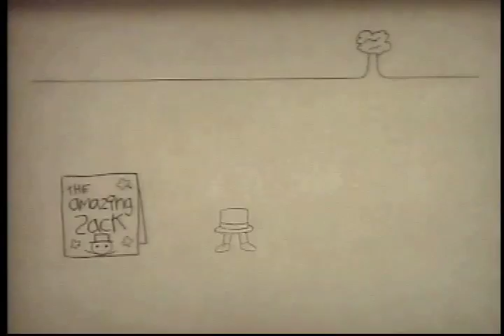The Amazing Zack! Pencil Test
This is a pencil test of my first drawn animation short. Final version coming soon!